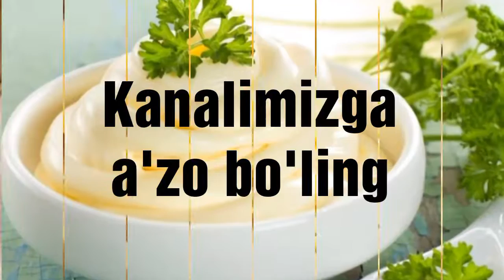Lioncha dimlama✿❀Лионча димлама